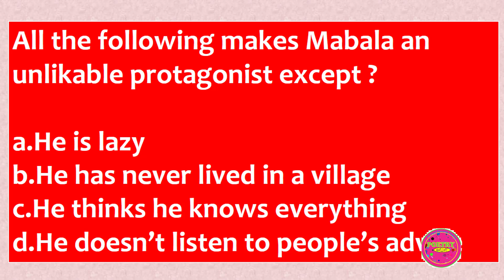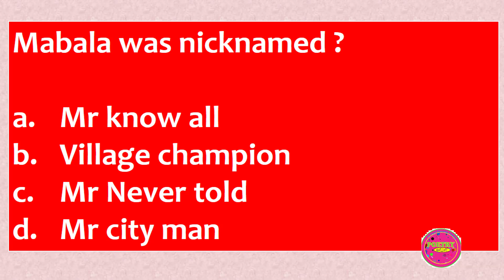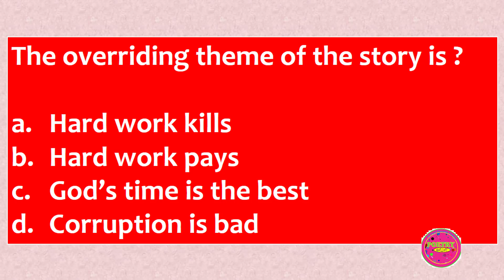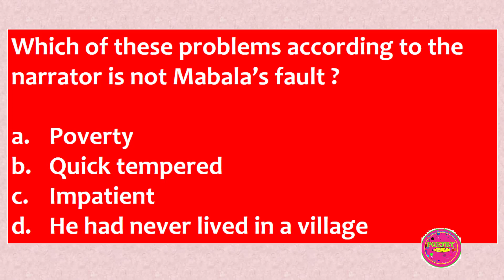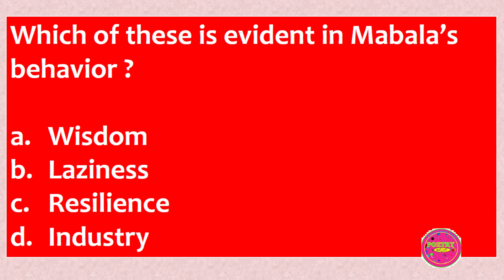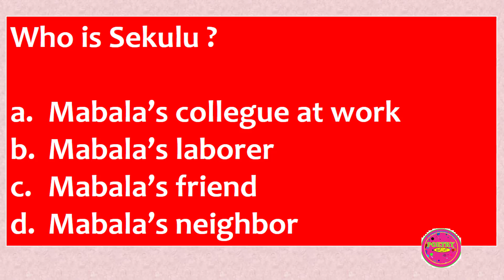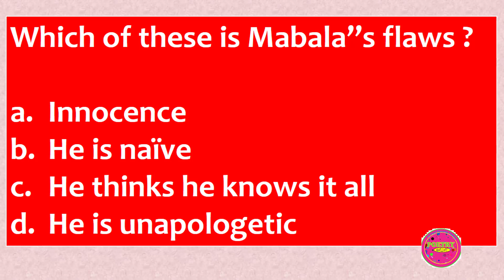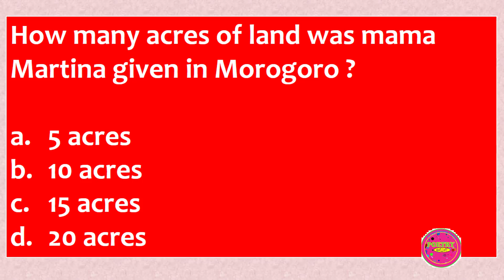Mabala the farmer - questions and answers (Richard S. Mabala)